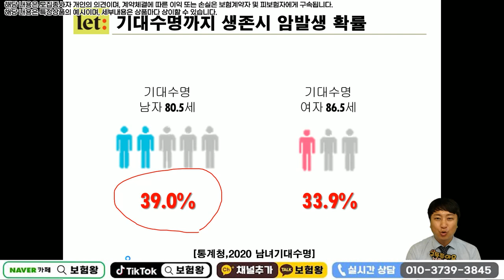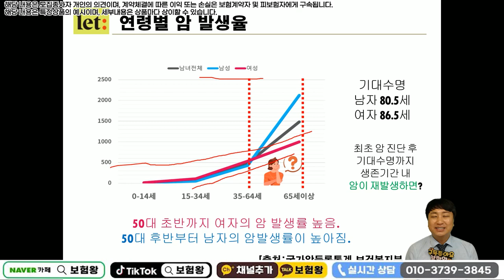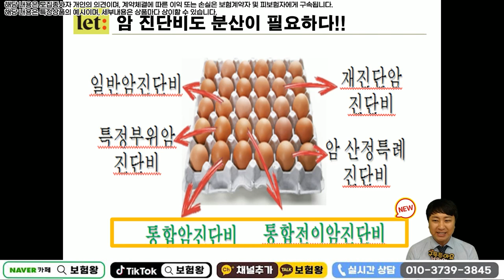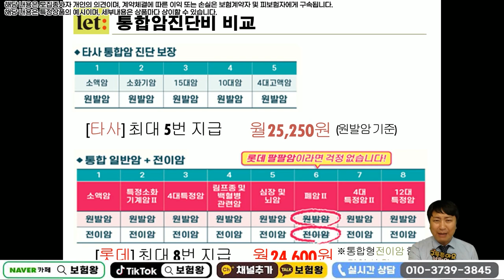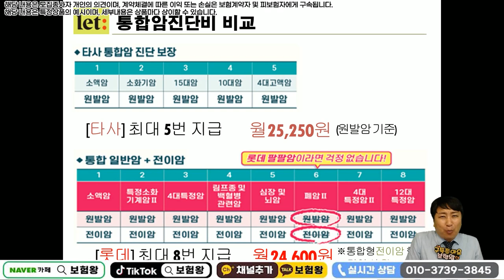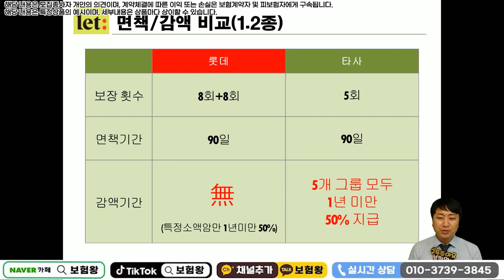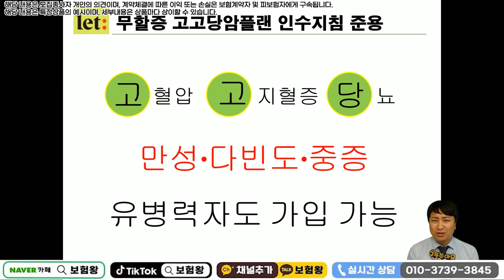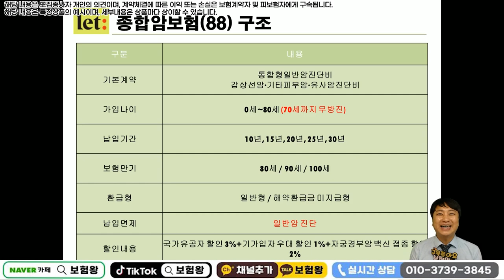면책 감액없이 최대8번 보장되는 미친암보험!! (f.보험료까지 대박저렴♡)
안녕하세요~~
가입보다는 사후보상관리에 최선을 다하는

미친암보험 면책감액없이 최대8번지급해주는
암보험을 추천합니다

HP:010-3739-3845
카톡친구추가:r2an
카톡플러스친구:보험왕검색